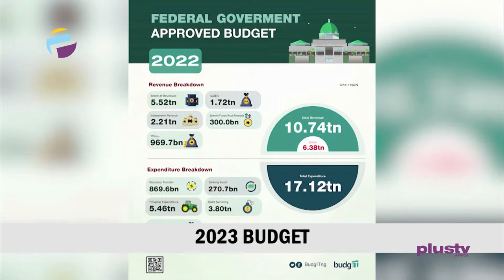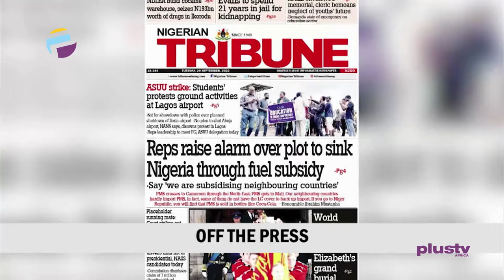Britain, World Leaders Bid Queen Elizabeth II Farewell | NANS Grounds Lagos Airport | THE BREAKFAST